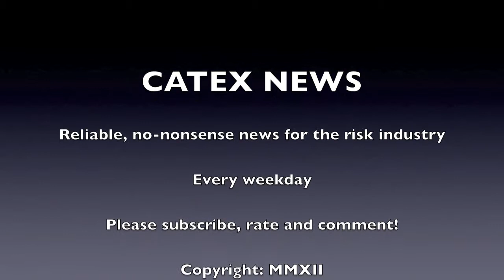CATEX News for Thursday July 11th 2012